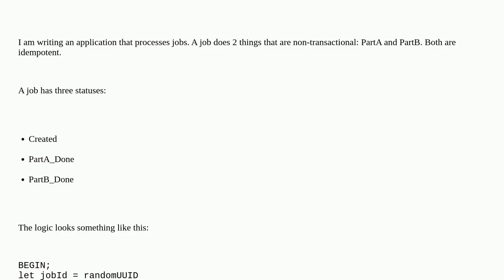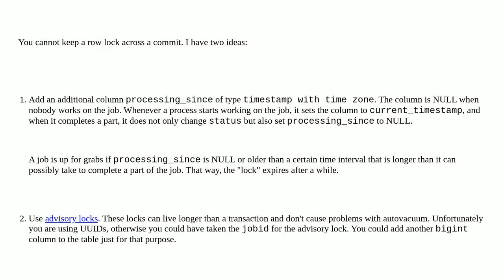Dba: Keeping Lock across COMMIT AND CHAIN?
Keeping Lock across COMMIT AND CHAIN?

A special thanks goes out to the community

  transaction postgresql